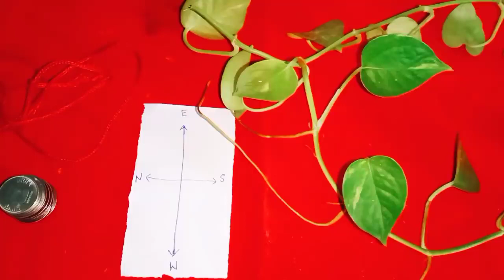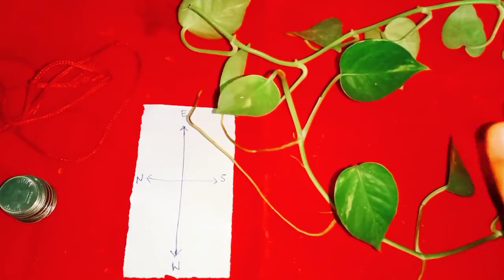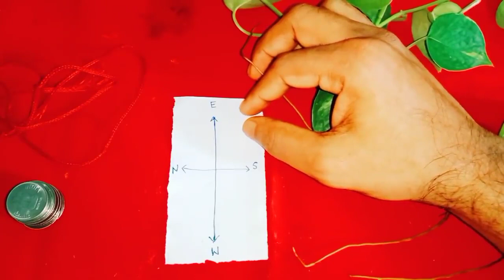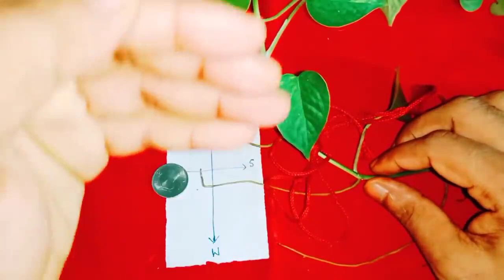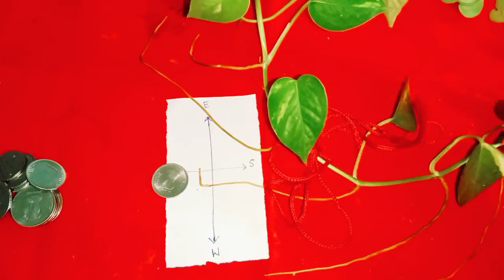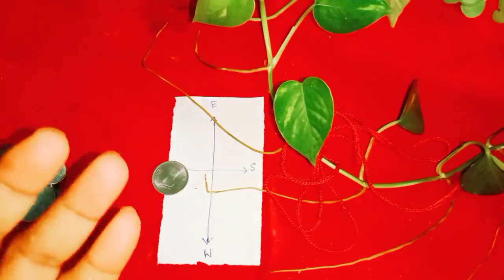మనీ ప్లాంట్ కి ఈ వస్తువులు కట్టండి ధనం వస్తూనే ఉంటుంది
Time:10.00 AM TO 1.00 PM And 3.00 PM TO 6.00 PM
fees: 500 rupees
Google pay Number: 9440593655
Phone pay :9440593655